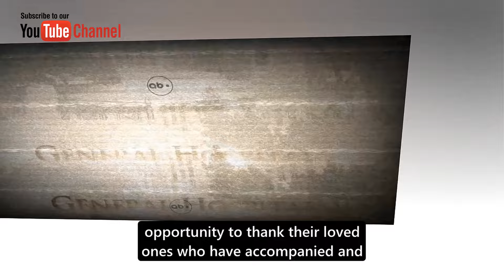FULL - General Hospital Spoilers Friday, February 16 | GH 2/16/2024